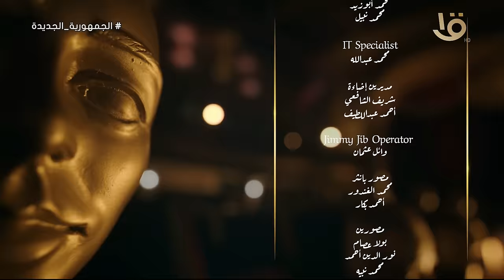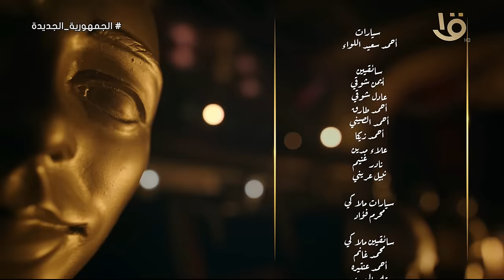ع المسرح | حلقة مختلفة مليانة مفاجآت مع يوسف زيدان ومنى عبد الوهاب.. الجزء الأول 13-3-2024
ع المسرح | الكاتب والفيلسوف المصري يوسف زيدان مع الإعلامية منى عبد الوهاب.. الجزء الأول 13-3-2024